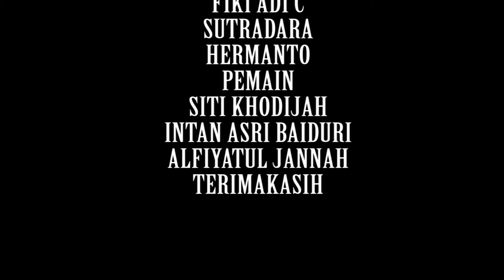Video iklan layanan masyarakat | kebersihan sekolah | siti khotijah 2019